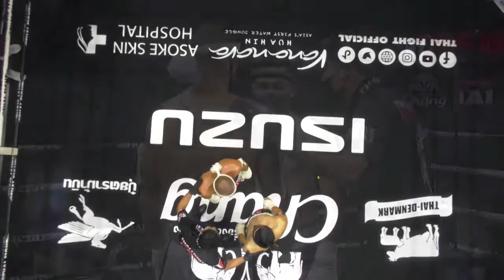Full Fight 2020: Mikhail Vetrila (Russia) vs Tengnueng Sitjesairoong (Thailand)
Full fight:  Mikhail Vetrila (Russia) vs Tengnueng Sitjesairoong (Thailand) Thai fight 10/17/2020